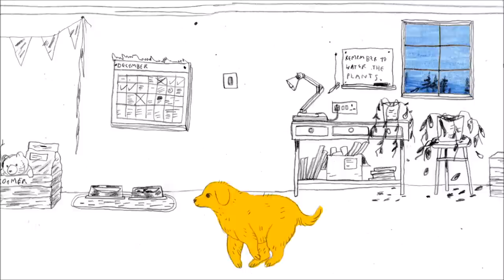Haley Blais - Mine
Thank you so so so so so much to everyone who submitted a beautiful, creative, amazing music video for this contest. Congrats to Becky for making the most perfect homage to "Mine" that I just had to steal and put it up here for you all to cry to, too.
Follow Becky on Instagram @bear_patrol!